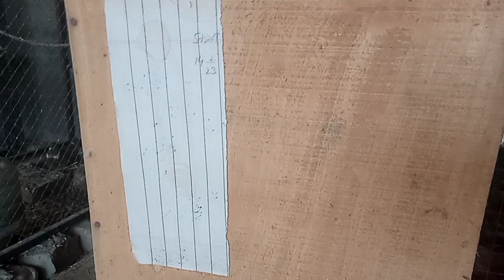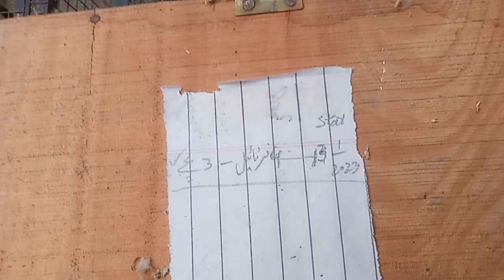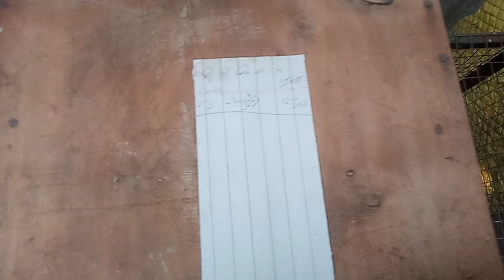Parrot setup at home | Raw ringneck breading setup | Birds | February 27, 2023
Struggling to find some peace and relaxation? Look no further than this video of beautiful bird sounds! Feel the calming and soothing power of nature with this stunning audio-visual experience full of birdsong. Enjoy a peaceful moment and let the calming sounds help you relax - all from the comfort of your home.Birds are some of the most diverse and beautiful animals in the world This awesome wildlife video is the compilation of beautiful birds, mostly they are Australian and Slovakia birds. They are beautiful creature on our earth.
Amazing talking parrot video in natural environment
Adventures of  Parrots, Shafin the Indian ringneck and Alex the Alexandrine parrot playing with roses while Rose the African Grey Parrot can be seen in background making funny noises. Enjoy!!
you will find a beautiful collection of the most colorful birds around the world including Ducks, Parrots, Peacock, Dove, Sparrow, Kingfisher, Ostrich, Pigeon, Turkey, Rainbow lorikeet, Seabirds, Golden pheasant, Flamingo and many more.

parrots setup at home
ringneck parrot setup
Raw breading setup